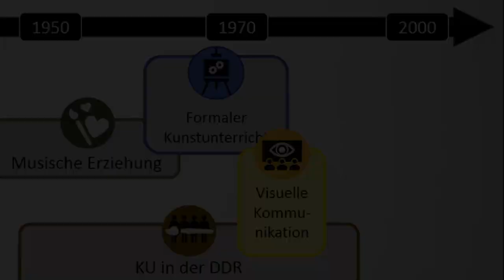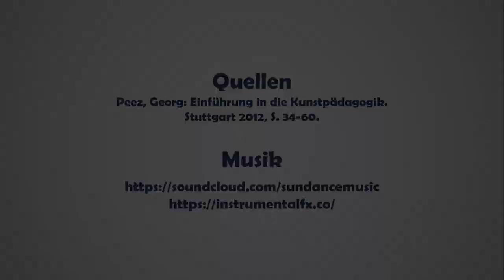KUDIVI 10 - Geschichte der Kunstpädagogik - Visuelle Kommunikation